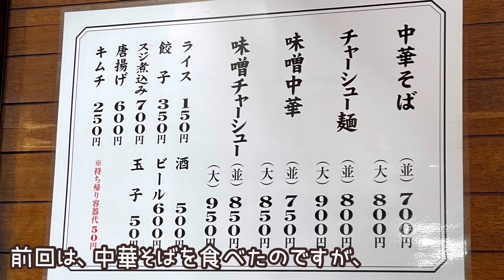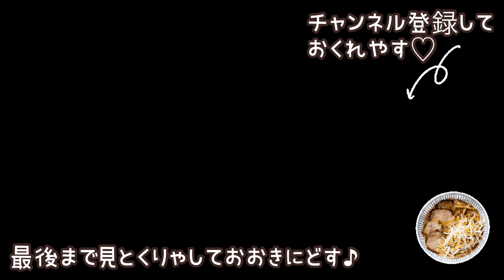行列ができてもおかしくない中華そば専門店で、味噌中華（白味噌豚骨ラーメン）食べたけど足りないから中華そば（豚骨醤油ラーメン）おかわり。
店構えが、昭和感たっぷりで、入りにくそうな感じと勝手に思い込んでいた中華そば専門店。
何でもっと早く来なかったんだろう、損してた（笑）
女ひとりでは、入る勇気がなかったラーメン屋さん。
前回は、中華そばをいただいたので、今回は味噌を。
さて、お味はどうでしょうか？

中華そばは、豚骨醤油ラーメン。
味噌中華は、白味噌ラーメン。

 Kyoto Japan

【京都ラーメン】NEWオープン　早朝から営業してるとか最高やん♡　豚骨醤油背脂ちゃっちゃ系　NEW大宝　中央市場店　Kyoto　Ramen　Tonkotsu

3玉まで無料で増量できるお蕎麦屋さん♡日常使いに最適♡かき揚げめっちゃ美味しい♡soba